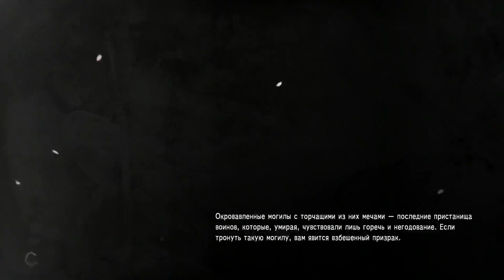Прохождение Nioh (PS4) #17 [Храм на воде]